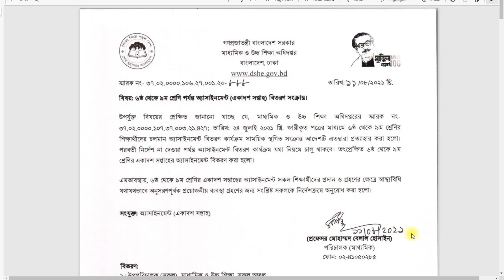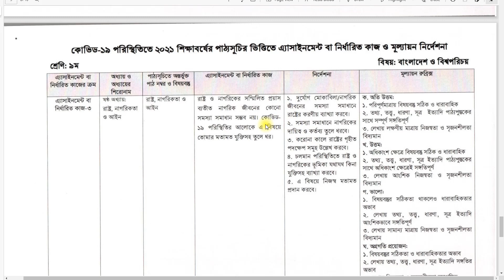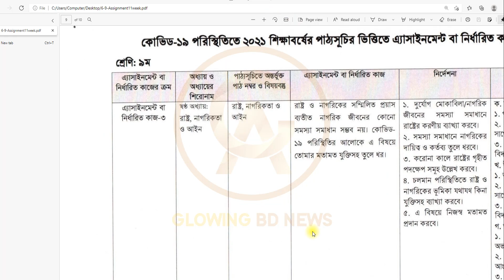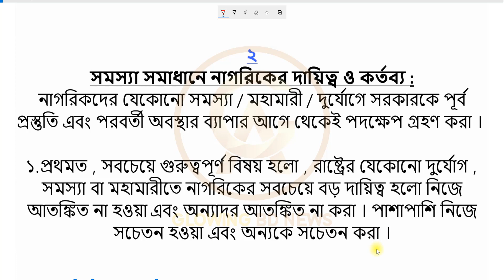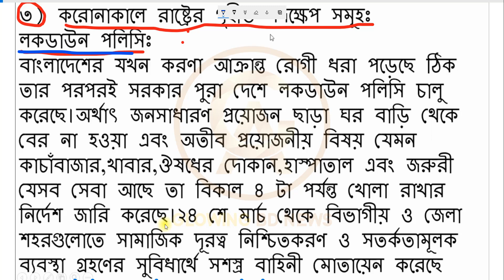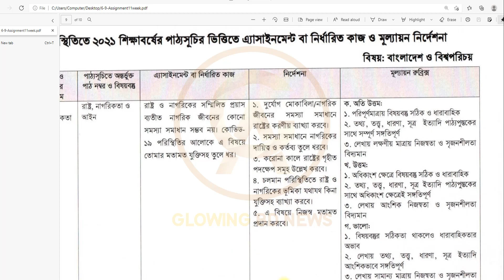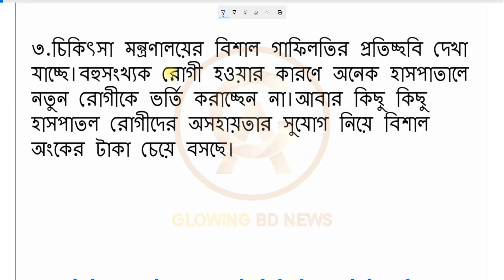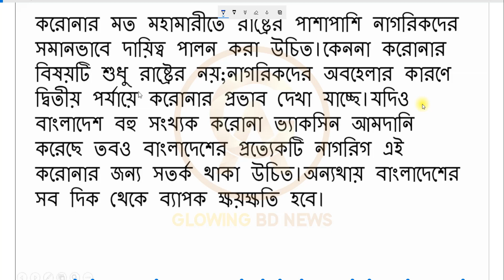Class 9 BGS Assignment 11th week | Class 9 Assignment solution | Class 9 Assignment 2021 11th Week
11th week assignment class 9
class 9 assignment 2021
class 9 11th assignment 2021
11 week assignment class 9
৯ম শ্রেণির অ্যাসাইনমেন্ট ১১তম সপ্তাহ
11th assignment class 9
class 9 assignment 10th week assignment 2021
class 9 career sikkha assignment
class 9 career sikkha assignment 2021
class 9 career sikkha assignment 10th week
৯ম শ্রেণির এসাইনমেন্ট
৯ম শ্রেণির এসাইনমেন্ট ১০ম সপ্তাহ
৯ম শ্রেণির ইসলাম শিক্ষা এসাইনমেন্ট ১০ম সপ্তাহ
৯ম শ্রেণির ইসলাম শিক্ষা এসাইনমেন্ট ২০২১
৯ম শ্রেণির বিজ্ঞান এসাইনমেন্ট ২০২১
৯ম শ্রেণির বিজ্ঞান এসাইনমেন্ট ২০২১
৯ম শ্রেণির এসাইনমেন্ট ৯ম সপ্তাহ
class 9 science assignment 2021
assignment
assignment answer
assignment solution
assignment 2021
এসাইনমেন্ট
এসাইনমেন্ট ২০২১
এসাইনমেন্ট 2021
৯ম শ্রেনির এসাইনমেন্ট
৯ম শ্রেনির এসাইনমেন্ট ২০২১
৯ম শ্রেনির এসাইনমেন্ট ৯ম সপ্তাহ
৯ম শ্রেনির এসাইনমেন্ট ১০ম সপ্তাহ
৯ম শ্রেনির এসাইনমেন্ট উত্তর
assignment solution for class 9
new assignment
assignment 2021
৯ম শ্রেনির বাংলা এসাইনমেন্ট উত্তর
৯ম শ্রেনির ইংরেজি এসাইনমেন্ট উত্তর
৯ম শ্রেনির গণিত এসাইনমেন্ট উত্তর
৯ম শ্রেনির বিজ্ঞান এসাইনমেন্ট উত্তর
৯ম শ্রেনির বাংলাদেশ ও বিশ্বপরিচয় এসাইনমেন্ট উত্তর
৯ম শ্রেনির ইসলাম শিক্ষা এসাইনমেন্ট উত্তর
৯ম শ্রেনির কৃষি শিক্ষা এসাইনমেন্ট উত্তর
৯ম শ্রেনির গার্হস্থ্য বিজ্ঞান এসাইনমেন্ট উত্তর
education
talukdar academy
english apps
time for school
৯ম সপ্তাহের এসাইনমেন্ট উত্তর
১০ম সপ্তাহের এসাইনমেন্ট উত্তর
assignment answer